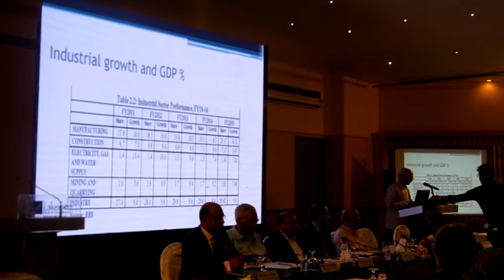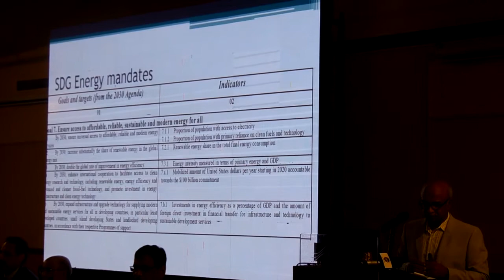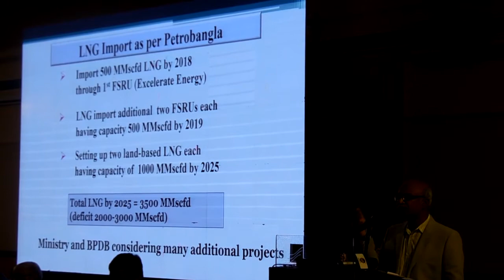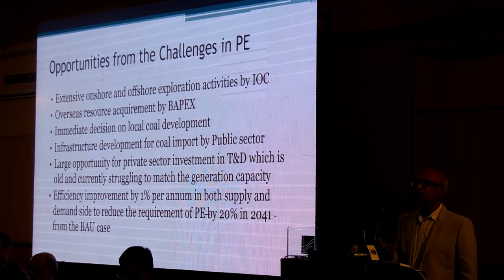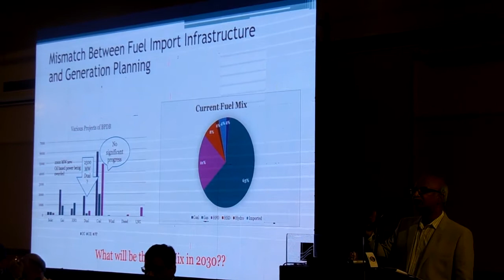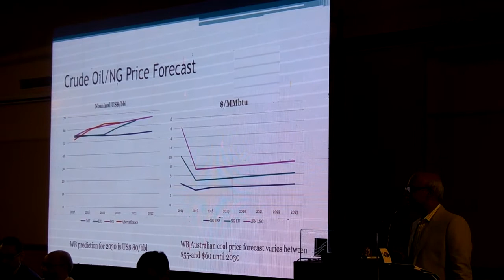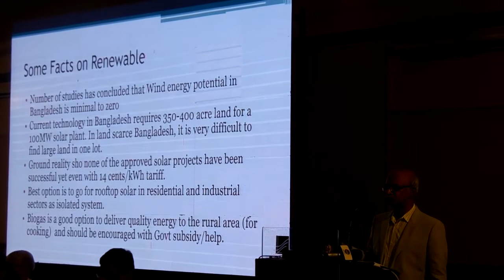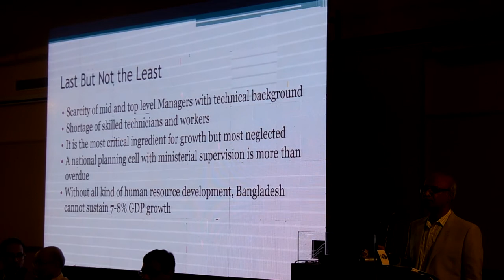Energy Security 2030 - Dr. Mohammad Tamim Speech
A seminar named “Energy Security 2030: Challenges and Opportunities” has been organized by Dhaka chamber of Commerce and industry (DCCI) on 29 July 2017 in La vita Hall, Lakeshore Hotel, Dhaka, Bangladesh.